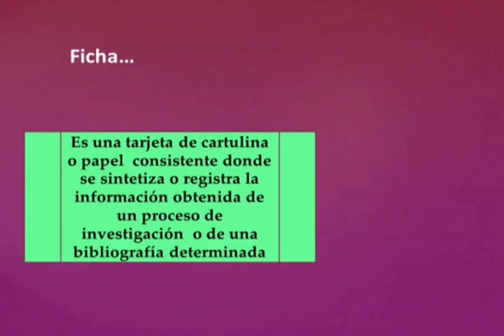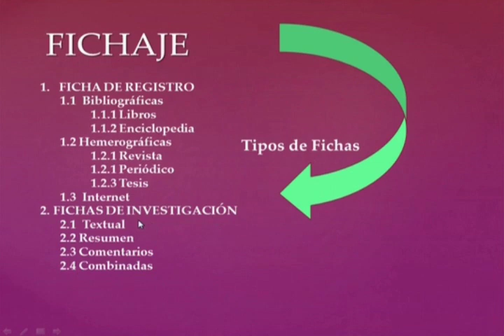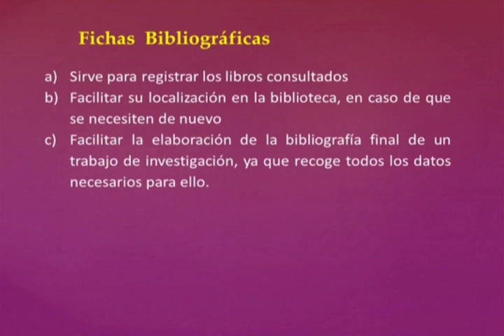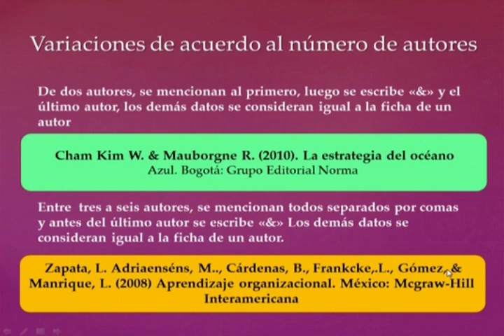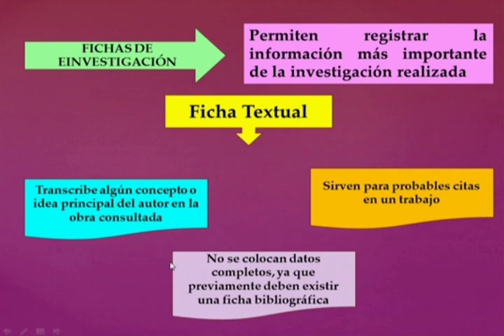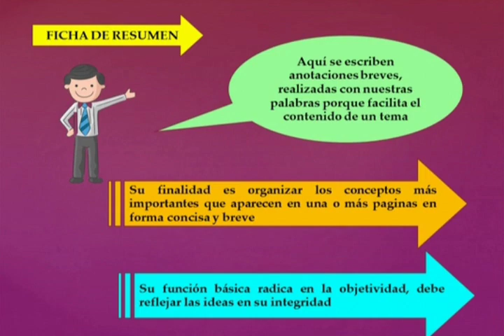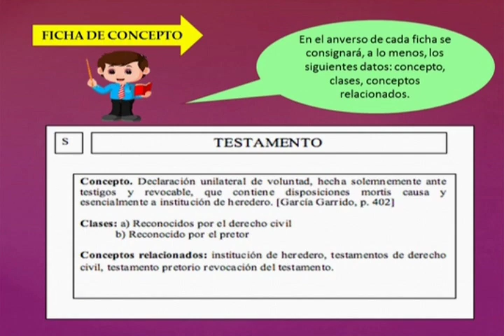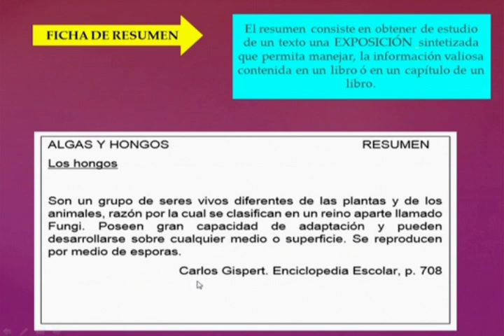Lenguaje - 5°Secundaria - ElFichaje